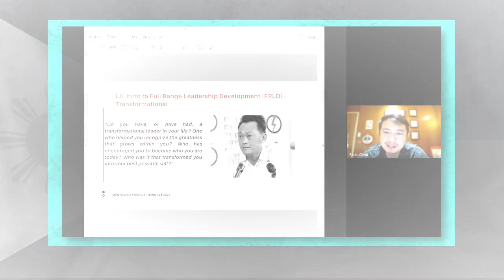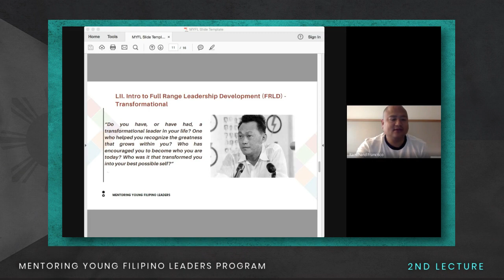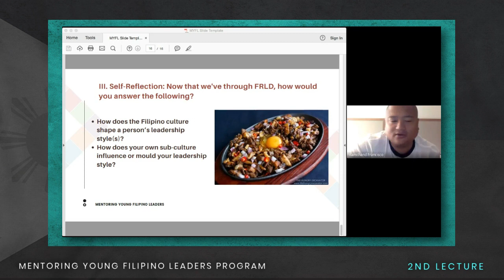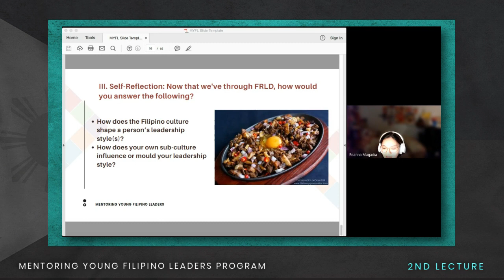MYFL: 2nd Lecture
Our MYFL lectures are kicking off really well! For the second lecture session, here are mentors Paolo Conti and Rambi Francisco talking about Full Range Leadership Development and transformational leadership. 🙌

What makes a good leader in your opinion? Share your thoughts with us below! ✨